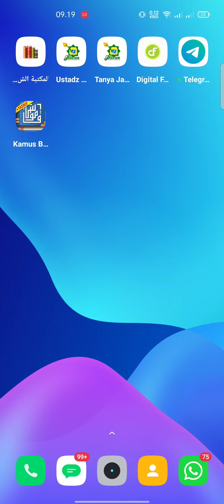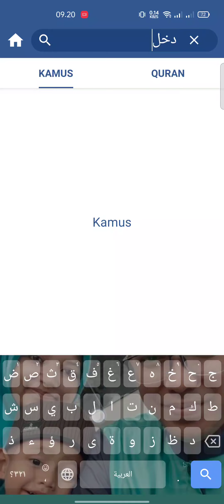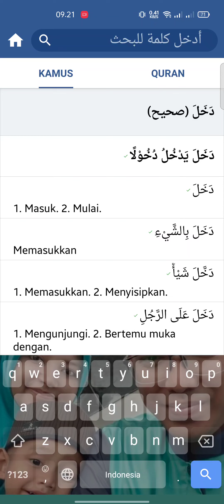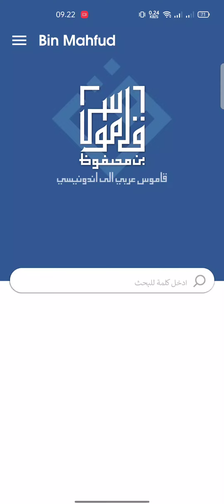Tutorial menggunakan aplikasi kamus bin mahfudz arab indonesia dan infosia arab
kamus bin mahfudz sangan bermanfaat